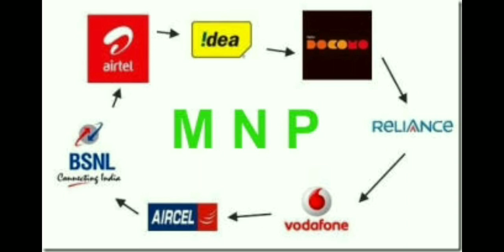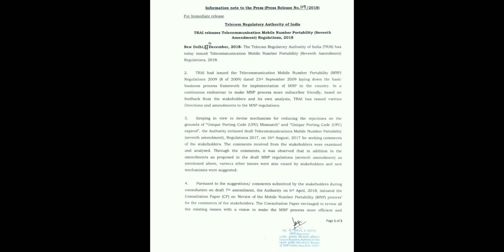MNP करना हो गया अब ओर भी आसान (TRAI New Updates)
Hello Friends.
Is video mai maine TRAI (Telecom Regulatory Authority Of India) ke dwara MNP ki jo new updates ayi hai uspe ye video maine banaya hai. Is video mai aap yah jaan payenge ki MNP karane mai phele jo 7 dino ka samye lagata tha use Hata ke ab 2 Dino mai kar diya gaya hai.
Is video ko jada se jada share kare taki apke sabhi dosto ko ye new Update ke bare me pata chal sake.